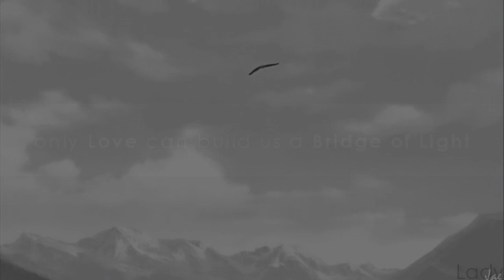Bridge of Light // Spirit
Just a little video I made in a day to show I'm still editing.
I have a lot of projects coming up, so watch out for those :3